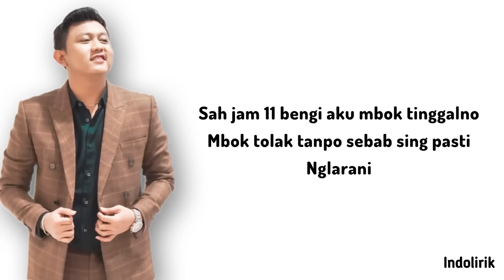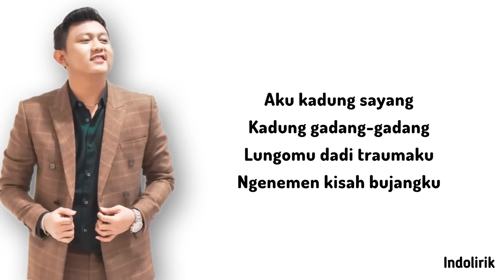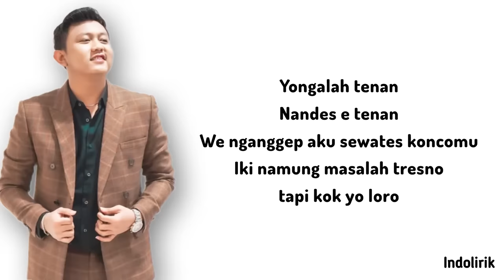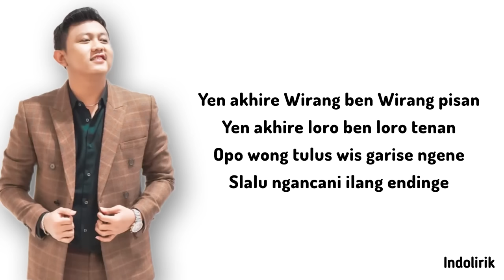Wirang - Denny Caknan | Lirik Lagu